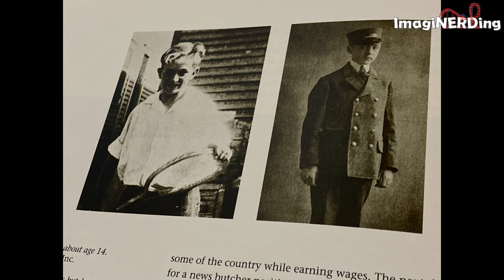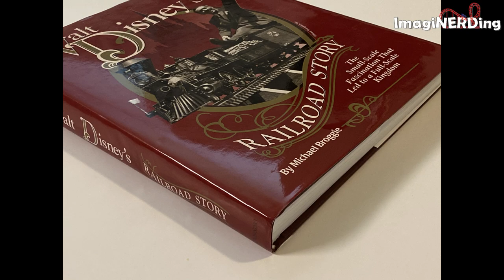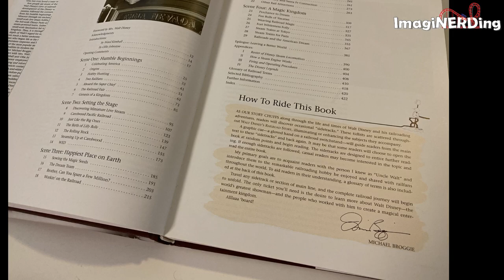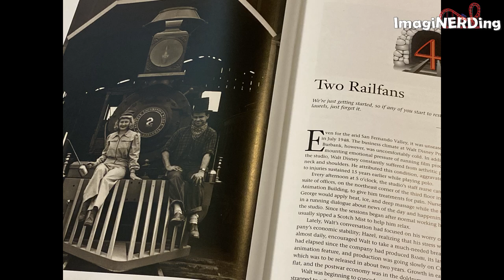Walt Disney’s Railroad Story by Michael Broggie Book Review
Love Disney trains? Want to read a biography of Walt Disney that focuses on his life through railroad trains?

George reviews Walt Disney's Railroad Story by Michael Broggie.

Walt Disney's Railroad Story: The Small-Scale Fascination That Led to a Full-Scale Kingdom

Less than a month before Disneyland’s opening day in 1955, Walt journeyed to the under-construction theme park for the first live steamup of locomotive No. 2. This was the culmination of a lifelong dream for Walt as……he climbed into the cab, moved the Johnson bar forward, tugged twice on the steam whistle, and pulled open the throttle. With Harley Hgen in the fireman’s seat and this book’s author (as a wide-eyed 12 year old) sitting on the tender, Walt eased No. 2 from the roundhouse into the bright Californian sun and onto the main line. -p. 231.

Imagine that moment in Walt’s life; after years of making films and building the Company, he finally finds himself as the Chief Engineer of a real engine. His engine.

Walt Disney’s life had been surrounded by trains. Family members worked on passing railroads. Both Roy and Walt were news butchers during their teens. Many of the animators at Disney were rail fans: Ward Kimball traveled with Walt to the 1948 Railroad Fair and had his own backyard, full-sized railroad; Ollie Johnston also had a backyard railroad. Many of the Studio employees shared Walt’s love of full-scale and miniature railroading. For the first half of the 20th century, railroads were the future of the country. They symbolized progress and growth.

Who Was Michael Broggie?

Roger Broggie is considered to be Walt’s first Imagineer. A very talented machinist, Roger supervised the building of the Lilly Belle, Walt’s 1/8 scale engine that ran at his Holmby Hills home. He also helped create the first Audio-Animatronic character. Roger’s sons, Roger Jr. and Michael (the book’s author), spent many years “working” at the studios with their father and helping Walt on the Disneyland Railroad. Citing Michael’s close association with the Disney family, the Disney Company and Walt’s railroads, he is uniquely qualified to write a biography about Walt Disney that focuses on how railroading affected his life and drove many of his passions.

Why Should I Buy Walt Disney’s Railroad Story?

Walt Disney’s Railroad Story is a fantastic journey from Walt’s boyhood through the theme parks. We encounter every significant moment of his life in reference to trains and we come to understand his passion for the steel. This is also a treat to read about Walt from a company insider whose family worked and works for Disney.

You get pictures on every page and a chronological look at the history of Walt’s trains and railroads. Michael adds side tracks as needed that go into further detail; whether it is on a railroading term or a person. There is a lot of focus on the Carolwood-Pacific line that was built at the Holmby Hills property. Walt spent a lot of time creating the layout (with Roger Broggie and Eddie Sargent) and entertaining guests. A majority of Walt’s ideas about Disneyland were formulated while conducting the Lilly Belle. Michael covers every train built for a Disney theme park up to the Animal kingdom. Michael includes a glossary of rail terms, a detailed specifications of all the Disney engines and a bibliography. My only negative comment is that there was not a layout of the Carolwood-Pacific line. The author responded to my complaint—there is indeed a layout on page 113. This goes to show that Michael Broggie has indeed created and amazing and fact-filled tome about Walt Disney and his Railroads.

This book has quickly become one of my favorites. Along with The Nickel Tour and Since The World Began, it is one of the treasures in my collection. If you have any interests in Walt’s personal life, railroads or the Disney engines that chug the tracks all over the globe, then you need to own this book.